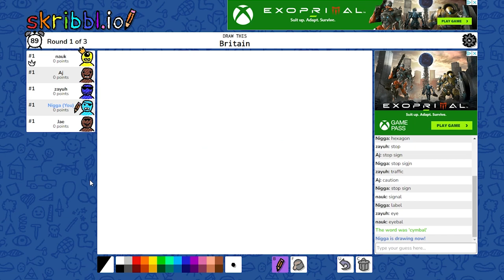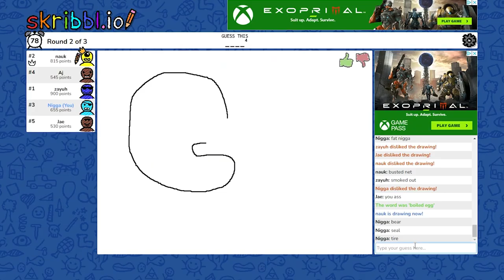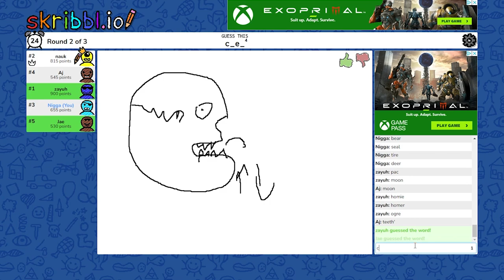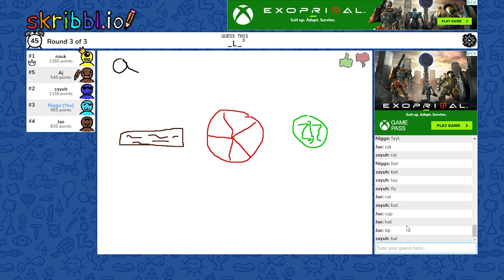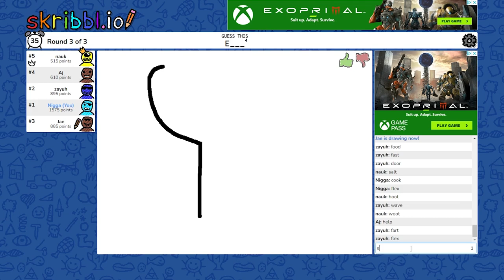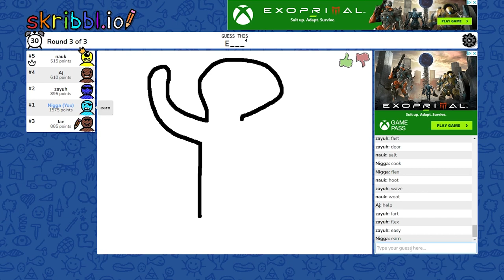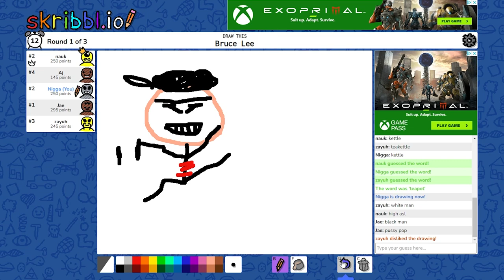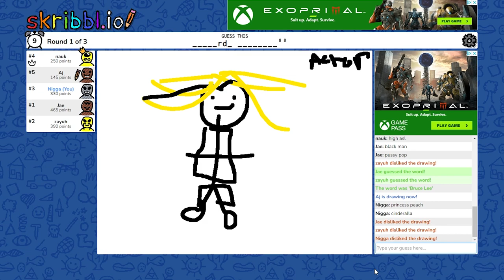Skribbl.io Wit Da Gang - That Was Bruce Lee Wasn't It